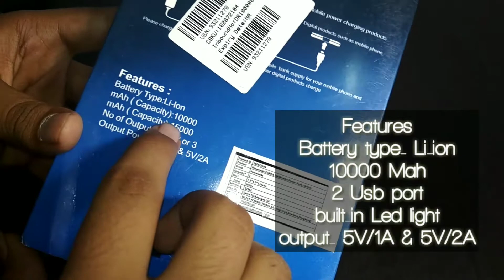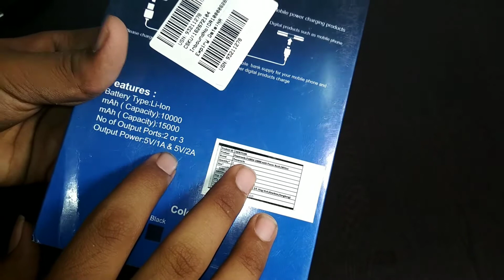Powerocks 10000mah power bank unboxing and review || Technical spot || Paytm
Dosto iss video mai mne ek power bank ki unboxing kari h iss price m apko ye best powerbank milta h agar apko ye video pasand ayi to isse like kijiye or channel ko subscribe kijiye